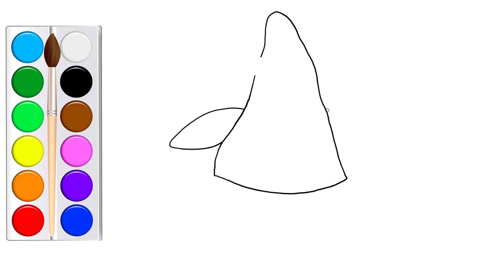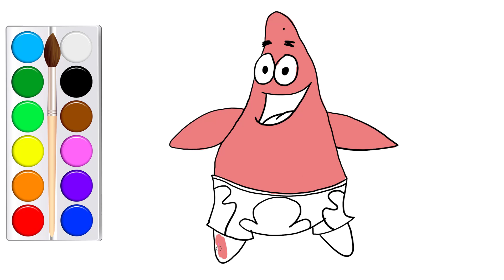How to Draw and Coloring Patrick Star/Kid Painting/Kid Art